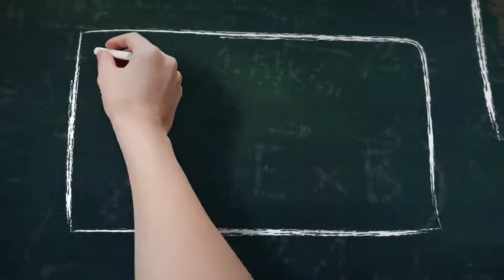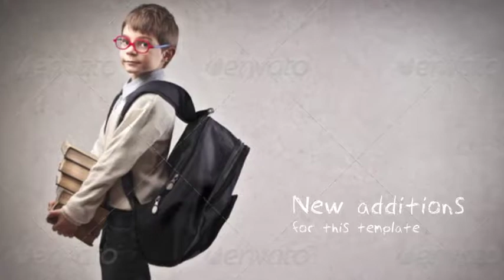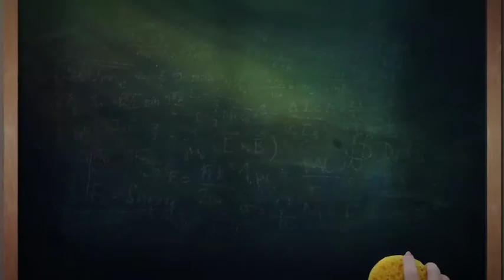School Chalkboard V.3.0 | After Effects Templates Download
Features:

    The opener animation is 1:17 length.
    Lower Third animation is 0:10 length.
    Best Student animation is 3:01 length.
    Title animation is 0:10 length.
    My Story animation (Opener, Title, Best students and Lower Third) is 2:15 length.
    You can do it with a trial version of AE.
    Easy customization.
    VIDEO HELP file Included.
    Much faster render time!